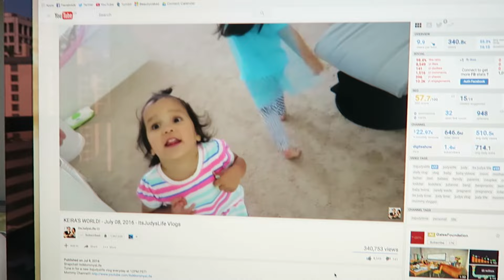WHICH EYE COLOUR?! || ep.56 LifeWithSylvia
NEW VLOGS EVERY MONDAY!
Help me decide which new eye colour to get lol